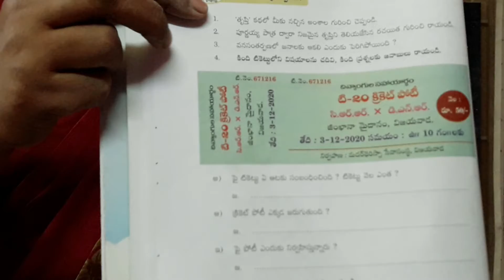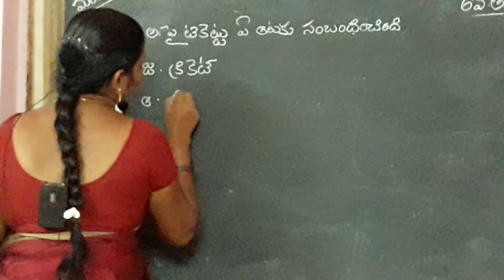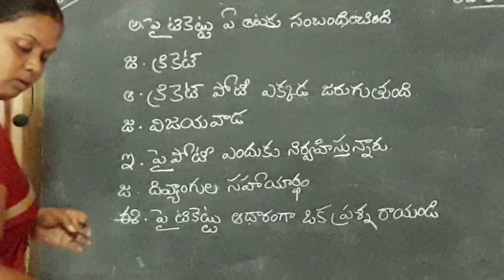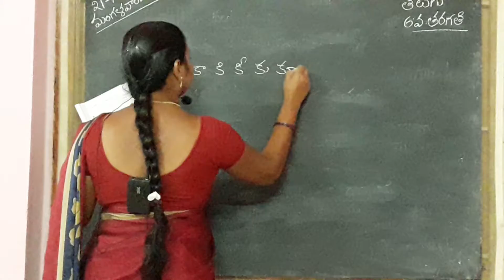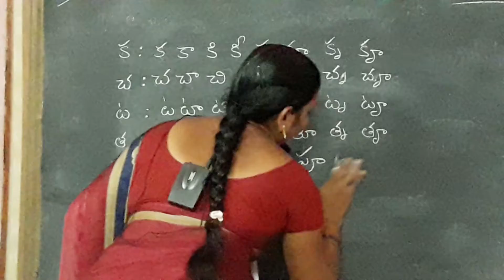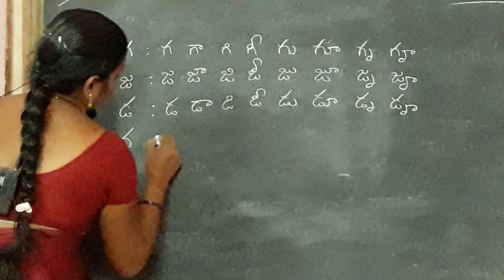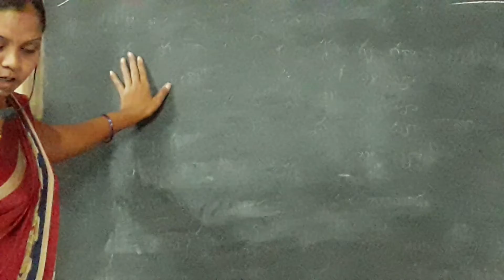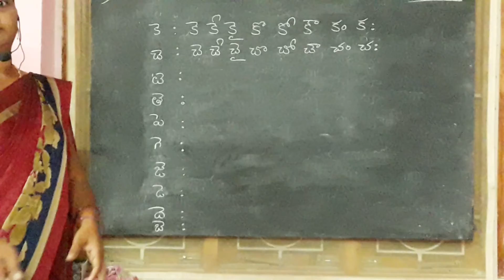HOLY ANGELS @SIDHANTAM 6th class